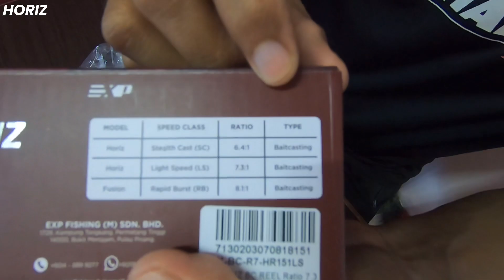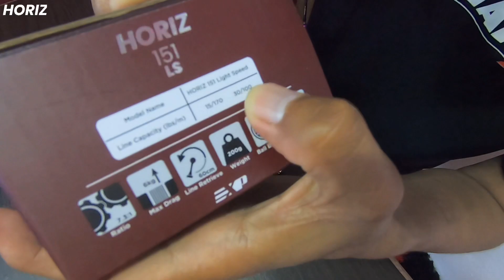UNBOXING & REVIEW ROD & REEL TERBARU DARI EXP FISHING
Assalamualaikum semua . semoga kita sentiasa
dalam lindunganNYA dan dirahmati dunia akhirat.

Untuk yang ingin mencuba atau mencari produk dari expfishing boleh terus menekan link dibawah.

Untuk info terbaru mahupun produk terbaru dari expfishing boleh terus layari Facebook & Instagram Exp dengan menekan link dibawah.

Untuk menyaksikan video menarik dari
boleh terus menekan link dibawah.